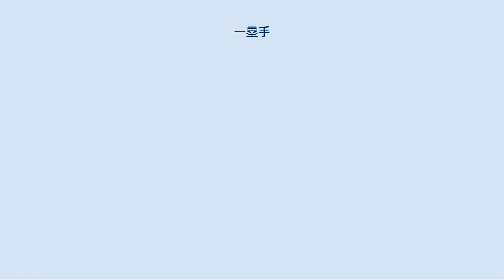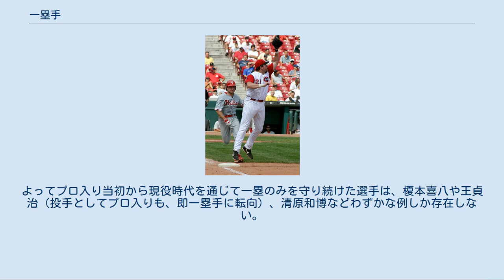一塁手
野球のポジション図 送球を受ける一塁手（ショーン・ケイシー） 一塁手（いちるいしゅ、英: First baseman）とは野球やソフトボールにおいて一塁（ファーストベース）周辺を守る内野手。
守備番号は3。
英略字は1B（1st Basemanから）。
日本ではファーストとも呼ばれる。
 一塁手の主な役割は他の野手からの送球を受け、一塁において打者走者をアウトにすることである。
一塁に走者がいる場合は投手からの牽制球を受ける役割も担う。
送球を受ける機会が非常に多いポジションであるため、確実に捕球する能力が不可欠である。
この他に必須の能力・条件は上背があること、機敏に動けること、体がよく伸びることである。
刺殺に要する時間が短くてすむからである。
また、右利きよりも左利きが一塁手に有利である。
おおむね右の方向へ送球するが、これは左利きにとっては自然な送球方向であるためである。
グローブも右手すなわちフェアグラウンド側の手にはめるため、ゴロやライナーの処理がたやすくなる。
 一方で、他の内野手と比べてゴロの処理や送球をする機会が少ないため、緻密な連携プレイや華麗なフィールディング、突出した俊足や強肩などといった能力はあまり重視されない傾向がある。
ただし、打者のバントを処理する際は打球に対する素早い反応と的確な状況判断が求められる。
この状況判断について、井端弘和は「1つの打球に対してやることが一杯ある」と語る。
 上述のように、内野手では唯一、左投げ（＝左利き）の選手が優位性を持つポジションである。
一塁からの送球は一塁手から見て右側の二塁や三塁への方向が大きな割合を占めるが、左利きの一塁手は二・三塁方向に送球する際、体の向きを変えずに送球体勢に入れる。
他の内野手から送球を受ける際、サウスポーの一塁手は右足とミットを持った右手を前に出す格好となるが、ほかの内野手は右投げ、すなわち自身の右から左に腕を振ることが多いため、送球は一塁手の右体側に収まりやすい。
この時、ボールを受ける手を右手とすることによって、より自然な態勢で捕球できる。
また、同時に身体はホームベースのある左側を向くことになるので、本塁側から全速力で突進してくるバッターランナーの挙動を確認しやすく、心理的なプレッシャーやクロスプレイ時のリスクを減じることができる。
一塁手への送球また一塁ベース上で牽制球を受けて走者にタッチする際も、右手にミットを持っていた方が左手にミット持っている際と比べ素早くランナーにタッチできることなども理由である。
また、一般に長身の選手の方が送球を捕球できる範囲が広く（一塁のプレイはほとんどがフォースプレイであるため、足を塁から離さずに捕球することが求められる）、野手も的として投げやすいため有利とされている。
 一塁手の使用するグラブまたはミットに関しては公認野球規則3.05で規定されており、一塁手以外の野手とは異なる規定がされている。
一塁手用に作られたミットは「ファーストミット」と呼ばれ、一般に捕球のためのポケットが深く、バウンドしてくる送球を受け止められるように縦長になっている。
ただし使用が義務付けられているものではなく、通常のグラブで守備に就く選手もごく少数ながら存在する。
 加齢や怪我等により他のポジションの守備範囲が狭くなったため、あるいは打撃の力量はあるが守備力が低い選手の出場機会を増やすため、また守備負担を減らして打撃に意識を集中させるために一塁手にコンバートされる例が多く見られる。
プロ野球における第一の例としては藤田平（遊撃手）、田淵幸一（捕手）、小久保裕紀（二塁手、三塁手）、稲葉篤紀（外野手）らが、第二、第三の例としては川上哲治（投手）、松原誠（捕手・三塁手）、衣笠祥雄（捕手）、落合博満（二塁手）、小笠原道大（捕手、三塁手）らが挙げられる。
近年のメジャーリーグにおいては、ノマー・ガルシアパーラ（遊撃手）、アルバート・プホルス（外野手）、ジョー・マウアー（捕手）らが一塁手へのコンバートの例である。
そのため、身体のコンディションに不安がある一方で経験豊富なベテラン選手や、フィールディング能力は低いが打撃力への期待から起用された選手が一塁を守っていることが多く、一塁守備の適性が高い選手でもキャリアの初期は他のポジションを守り、ベテラン選手や外国人枠で登録された選手が退団したのち、20代半ば以降に一塁手として定着する例が多い。
よってプロ入り当初から現役時代を通じて一塁のみを守り続けた選手は、榎本喜八や王貞治（投手としてプロ入...